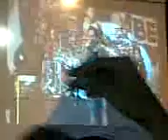Konser Wali di Majenang 2014